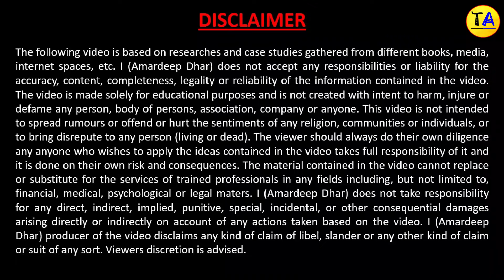Top 10 Largest Countries by Area in the World | Amardeep Dhar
In this video, I have shared the list of the top 10 largest countries by area in the world.